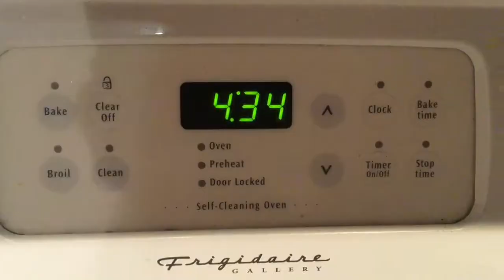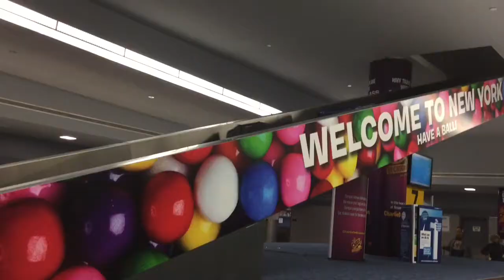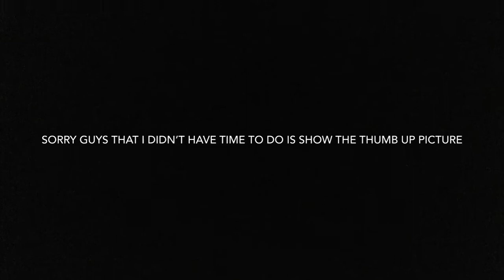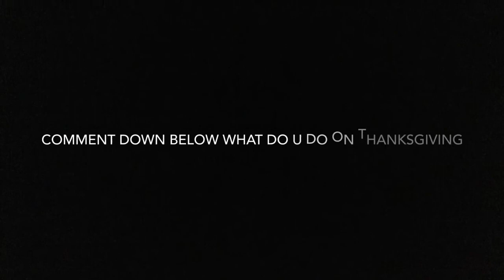Day of my life Vlog 38: Going on vacation!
Hey guys I hope u guys like this video. And see u soon.